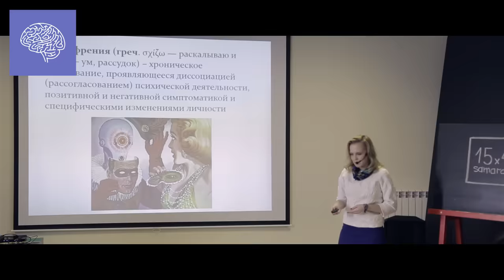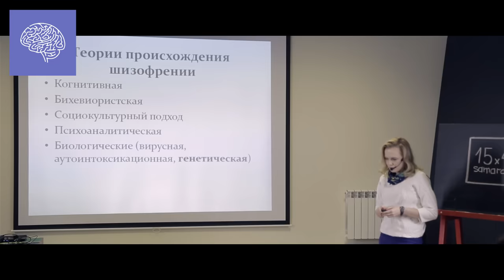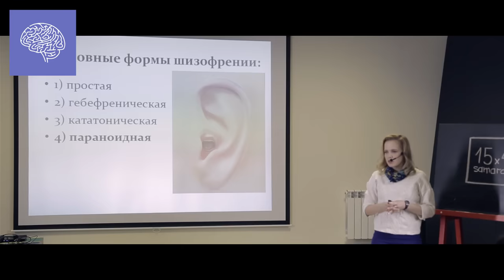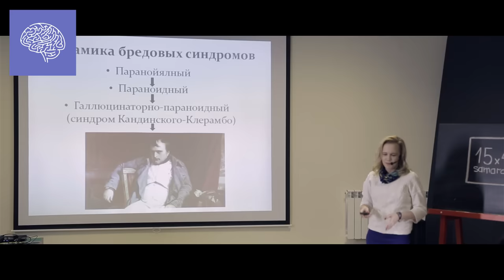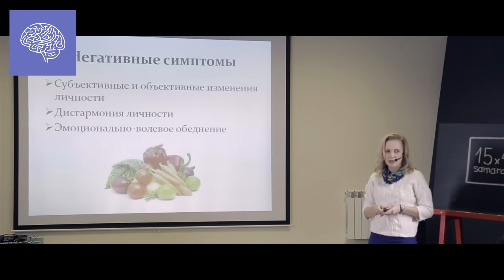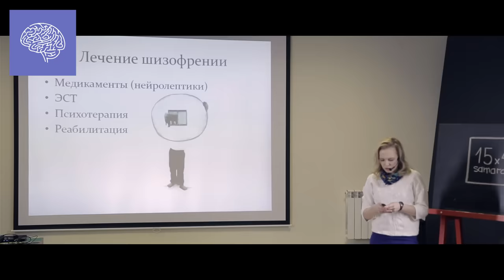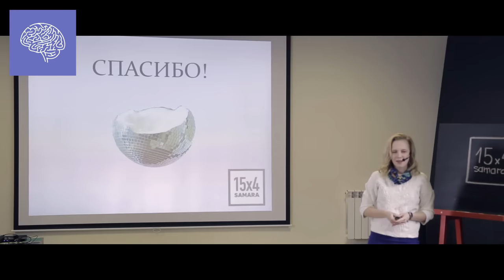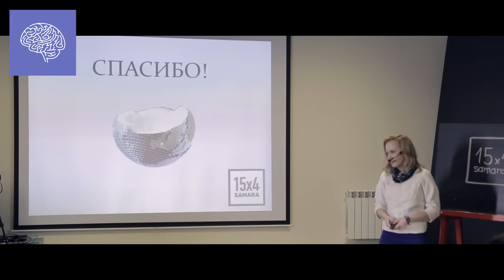15x4 - 15 минут про шизофрению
«В мире шизофренией болен каждый сотый. "Оркестр без дирижера", "болезнь королей и поэтов" - шизофрения волновала и волнует врачей, ученых, писателей и многих других. 15 минут о том, как она выглядит, передается, лечится (и лечится ли) и что при этом происходит в мозге.» – Евгения Чибикова

Слайды - shorturl.at/iAIV8

15х4 - это сообщество молодых ученых и фанатов науки.